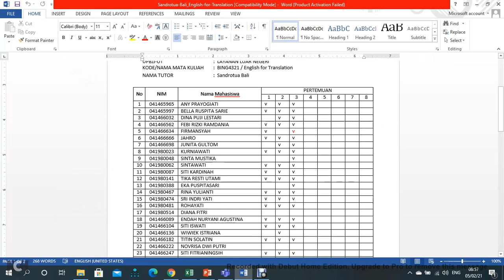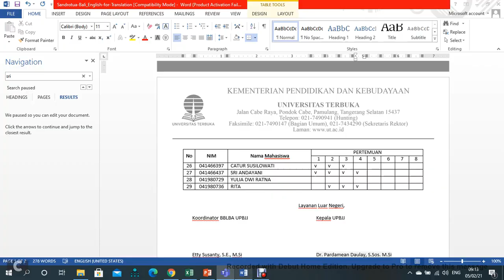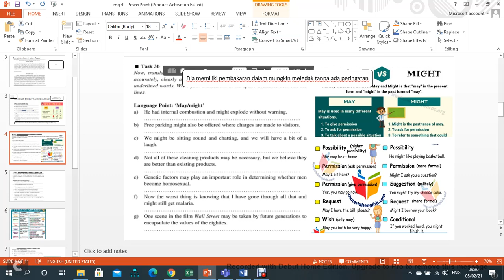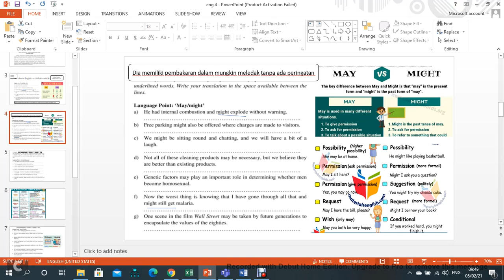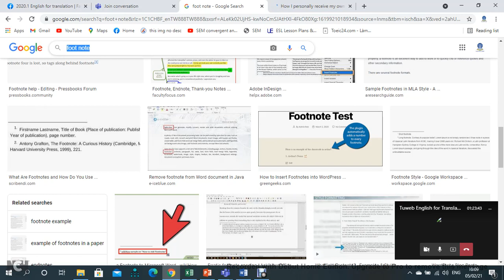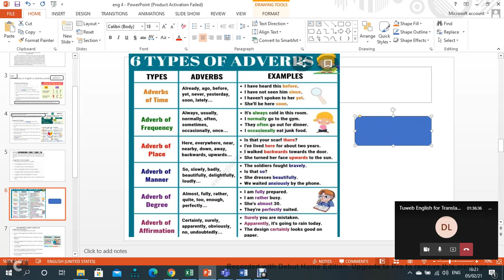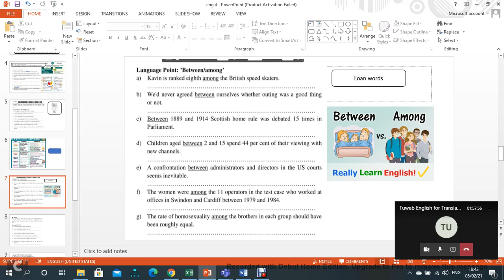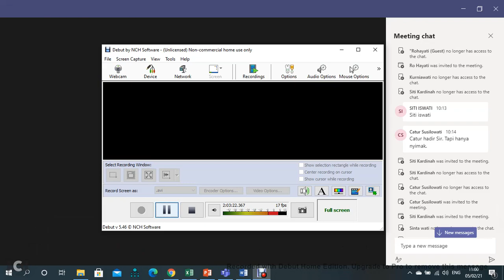2021 1 English for Translation UTT OL4 02052021